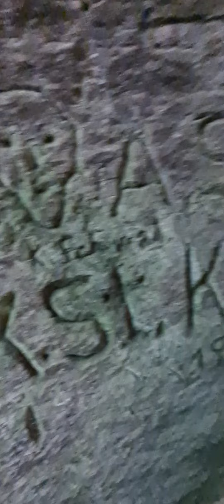Schelmenklinge Lorch Prähistorische Statuen